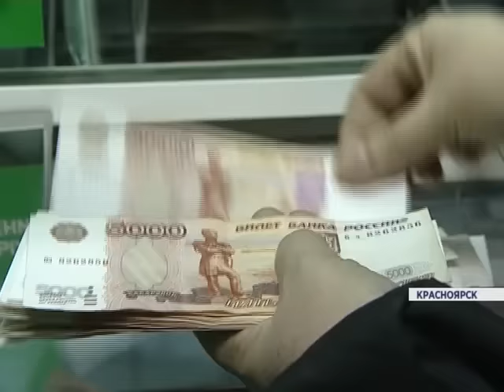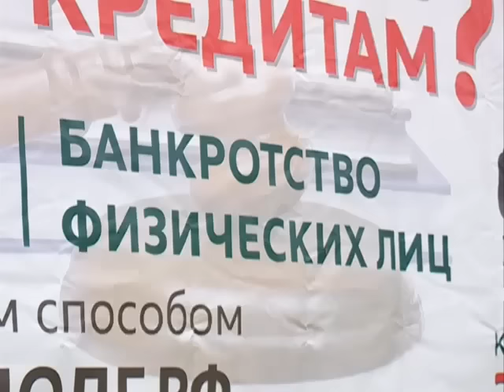Банкротство физлиц (Новости 24.09.15)